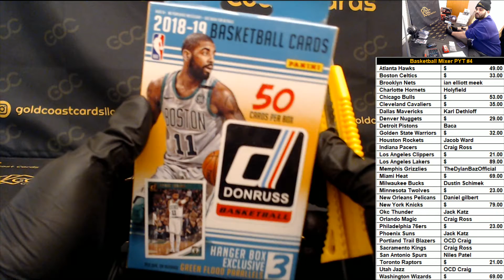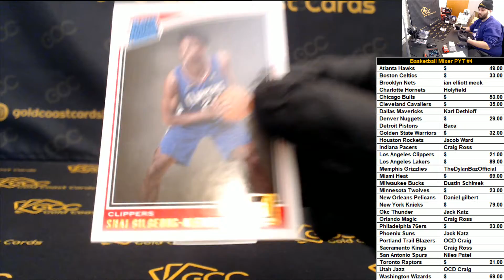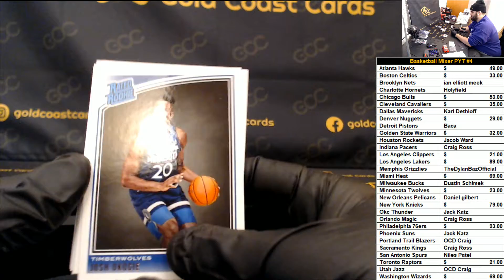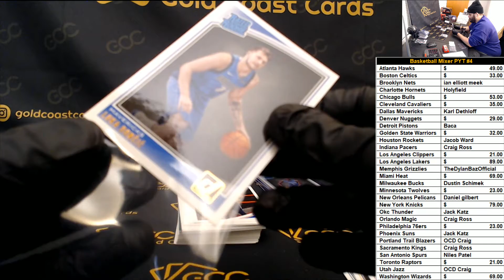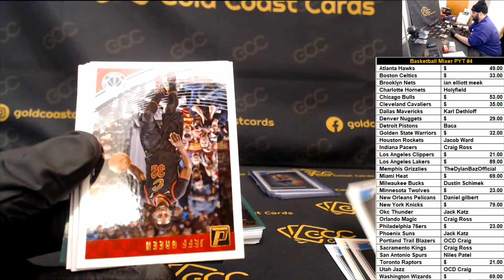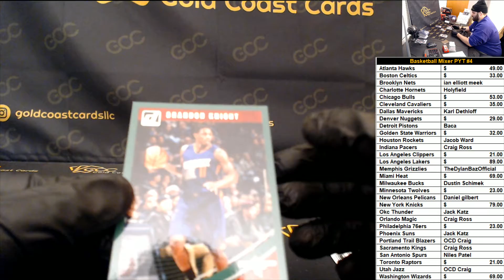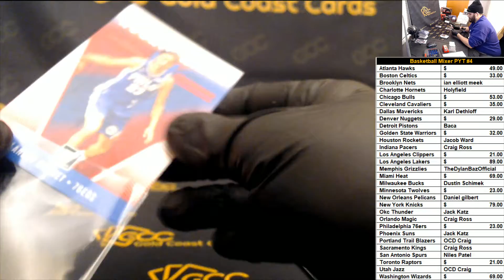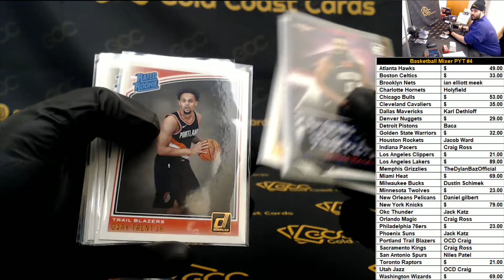18/19 DONRUSS BASKETBALL HANGER FOR PHILLIP